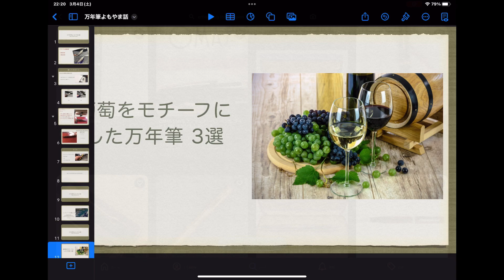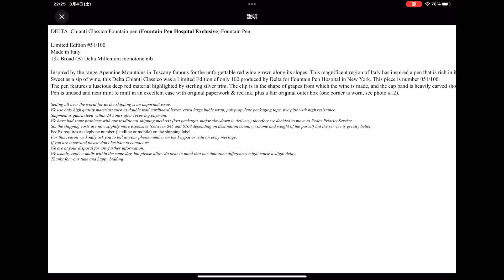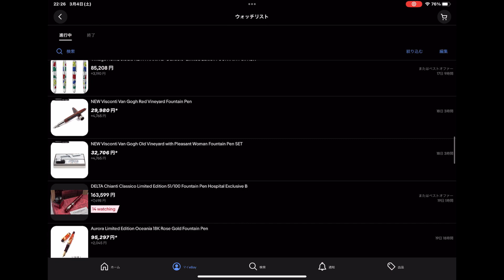葡萄園に想いを馳せる3種 / 万年筆よもやま話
eBayでとっても欲しい数本を紹介しちゃいます。